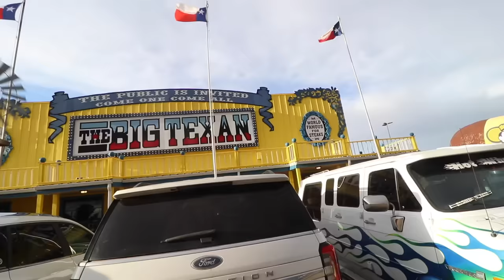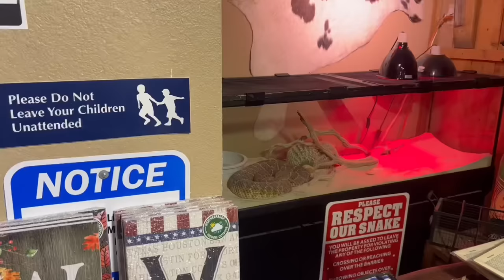Our Race Hauler Broke Down…..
In today's video we travel across the United States to our first sprint car race of 2024 and had this happen along the way.